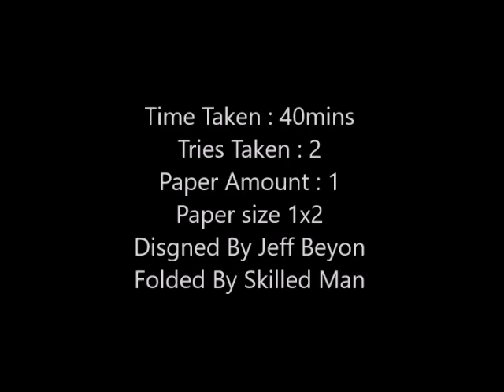Spring into action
This is a timelapse of me folding the spring into action designed by Jeff Benyon